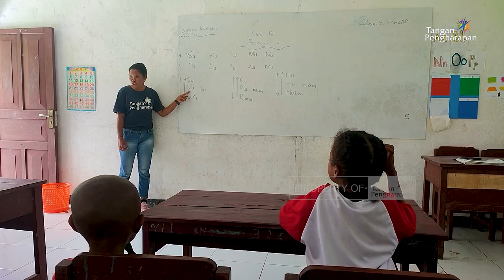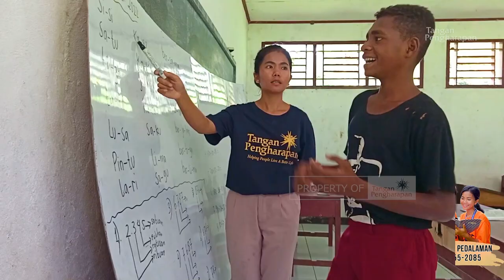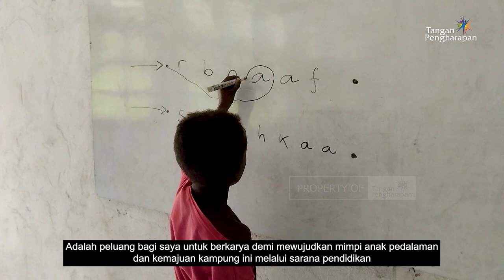Semangat dan Tekad Untuk Anak Pedalaman - Cerita Guru Pedalaman